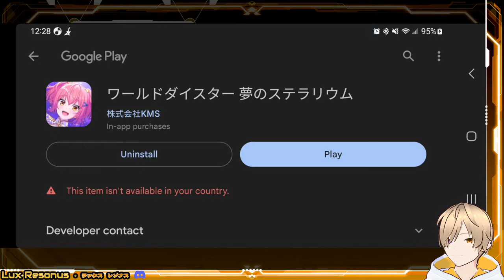【World Dai Star】 New rhythm game just dropped!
About me!
I'm Lux Resonus, the "Legendary Telekinetic Drumming Superstar", but I'm sure you knew that already. You can find me here on YouTube streaming whatever seems like fun. Rhythm games, platformers,  and racing games are among my favorites, but I'm willing to play just about anything. I'll also be uploading drum covers and stream highlights, so make sure to catch those as well! Hope you'll stick around!

Socials!

Credits!

Overlays:
- FreyaAmari for gaming/chatting screens and stingers

Hashtags!